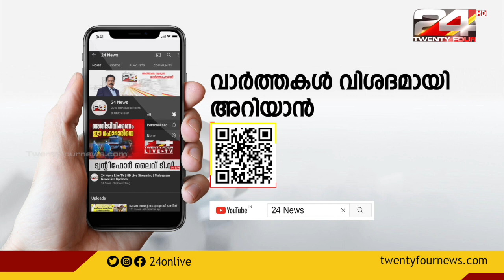കൈപ്പഞ്ചേരിയിൽ സ്ഫോടകവസ്തു കണ്ടെത്തിയ സംഭവം; ഷൈബിൻ അഷ്‌റഫിനെ പ്രതി ചേർത്തു